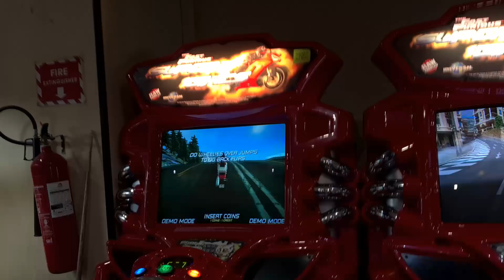Sware lin demyèl nou❤anpil trip/1er fwa Nayou monte sou sèn pou chante bèl bagay